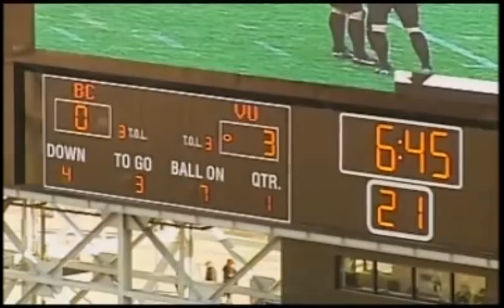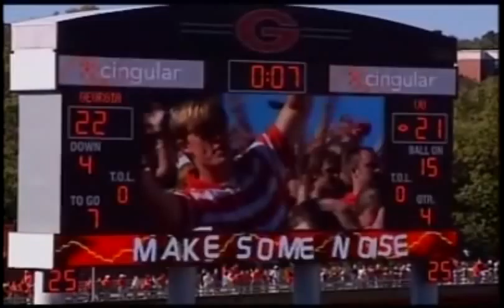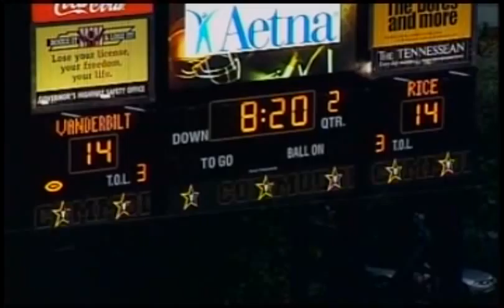Bryant Hahnfeldt #8 Vanderbilt Commodores Career All Time Leading Scorer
This is a selection of Vanderbilt kicker Bryant Hahnfeldt's performance during his illustrious career, starting every game for 4 years as a Commodore. Highlights of Vanderbilts all time leading scorer include 35-yard extra point at Florida in 2005 to send the game to overtime, 33 yard game winning field goal at Georgia in 2006, 46 yard game winning field goal Boston College in the Gaylord Hotels Music City Bowl in 2008. Footage from Vanderbilts Pro Day 2009 is attached at the end of the video.